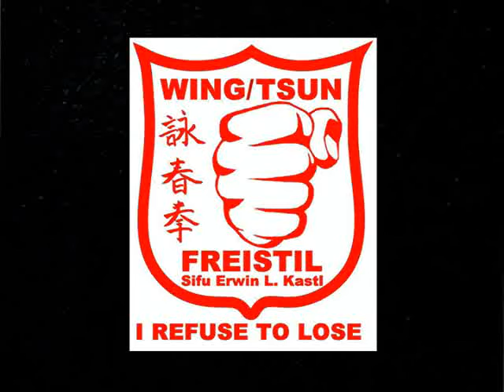Corona online Training: Holzpuppe Technik am 13 Gerät